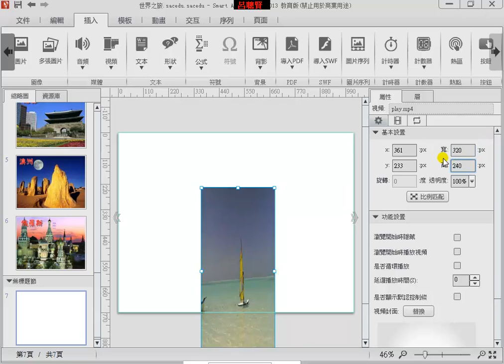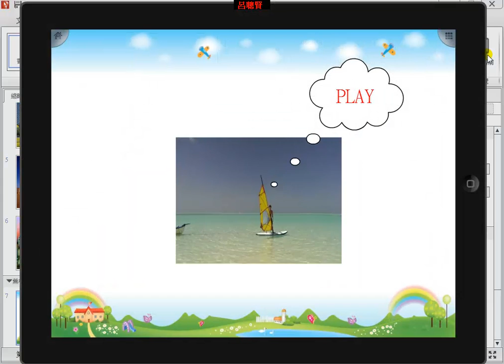Smart Apps Creator_實作篇_c06_SAC加入影片檔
SmartAppsCreator實作篇

影片素材處理

c06_SAC加入影片檔